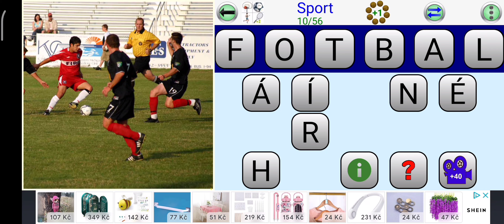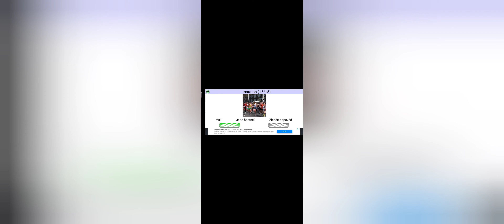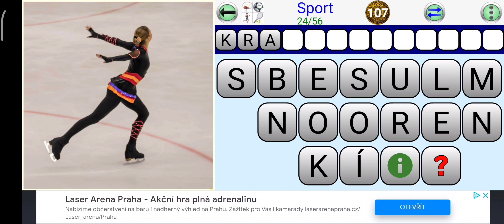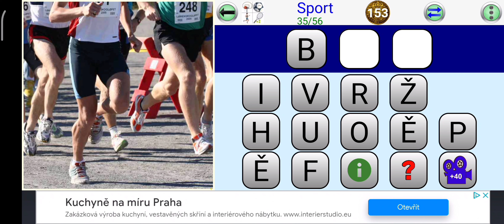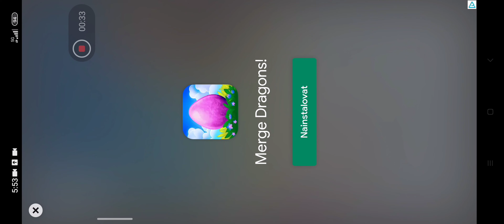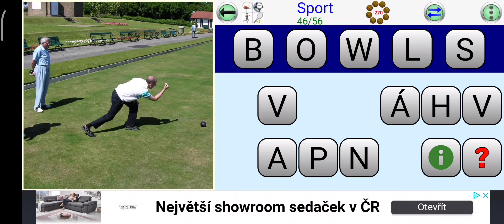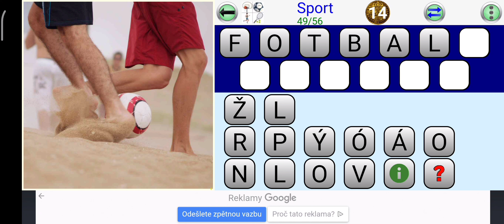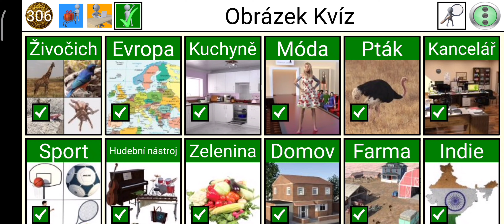obrázek kvíz 21 díl kapitola sport 56 obrázků